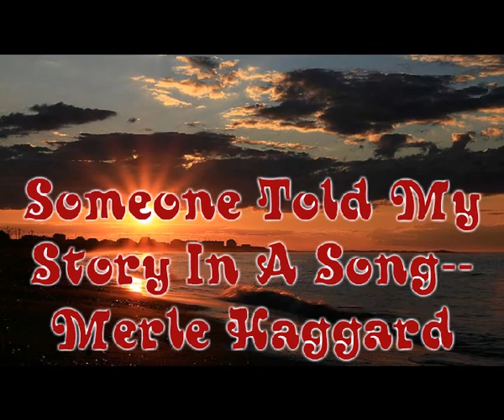Someone Told My Story In A Song--Merle Haggard